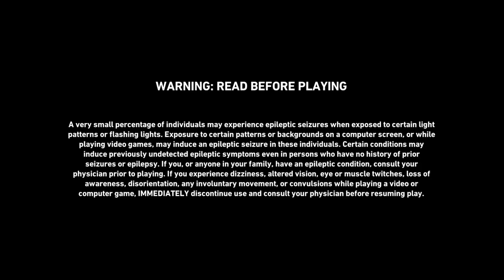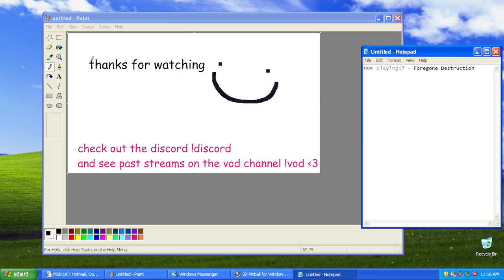MarioInATopHat: Back 4 Blood Beta (Back2TheMainMenu)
rigby voice act a character in this coop shooter or youre FIRED